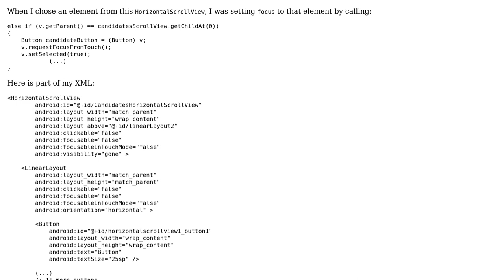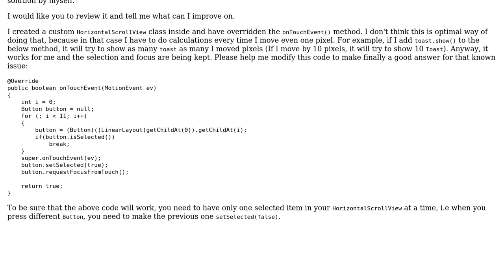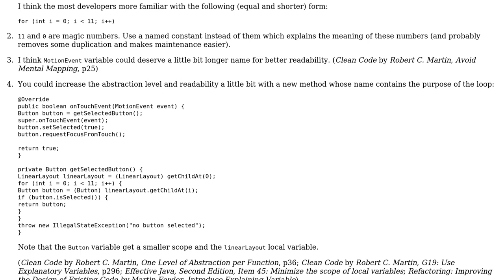Code Review: Scrolling in Horizontal ScrollView losing selection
With thanks & praise to God, and with thanks to the many people who have made this project possible! | Content (except music & images) licensed under CC BY-SA | Music | Images & others | With thanks to user palacsint user Marek user Jamal and the Stack Exchange Network Trademarks are property of their respective owners. You are responsible for your own actions.